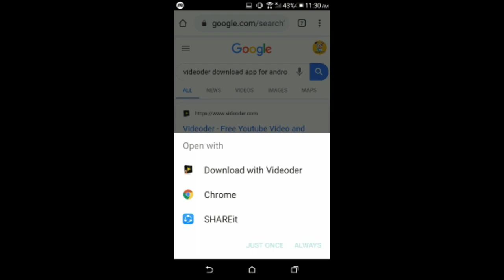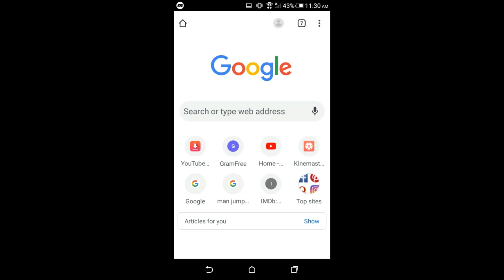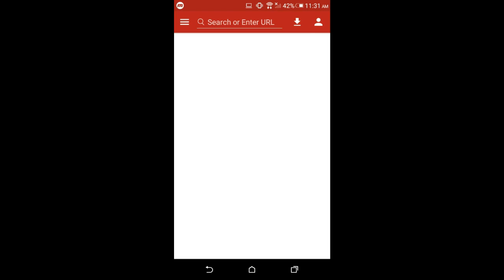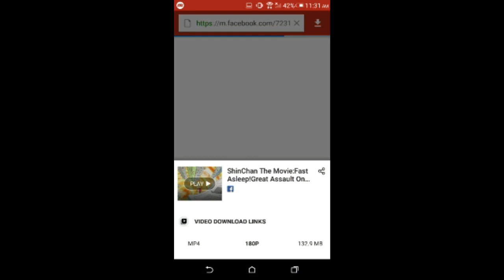How to download Shinchan new movie Fast | Stress Buster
Please ...

I Following The All Rules And Regulations On YouTube...🙏🙏